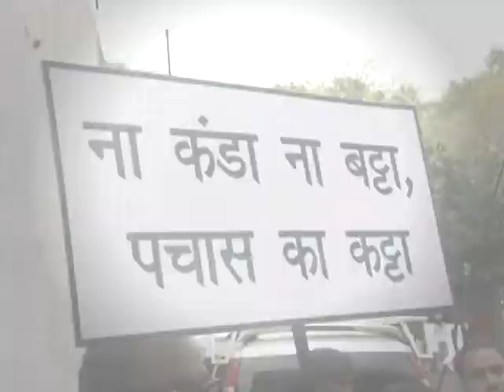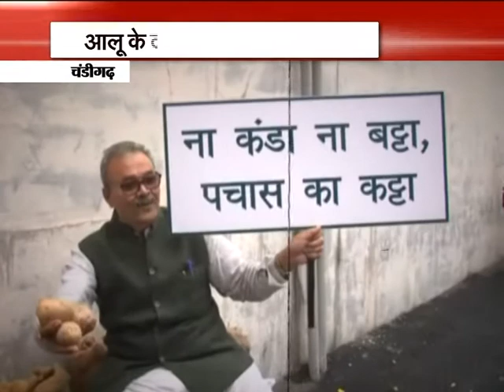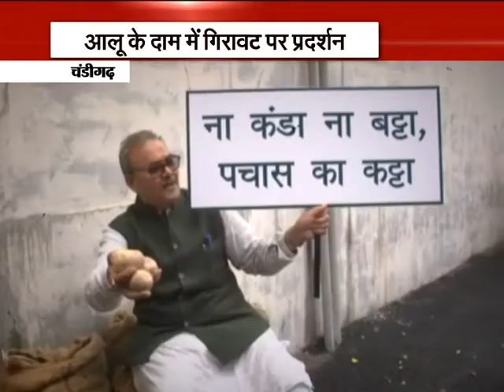INLD leader Parminder Dhull sells 'Potato' outside Haryana Assembly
Chandigarh, March 8: In the protest against the Budget presented by Haryana Government , INLD leader Parminder Singh Dhull protested in different manner and leader sells potato outside the assembly on the cost of 50 Rs. per 'Katta'.
Dhull has given the slogan as 'Na kanda na batta, pachas ka katta'.
INLD leader did that to attract the attention of the government towards the problem farmers are facing to not gain the profit in Potato selling in market.